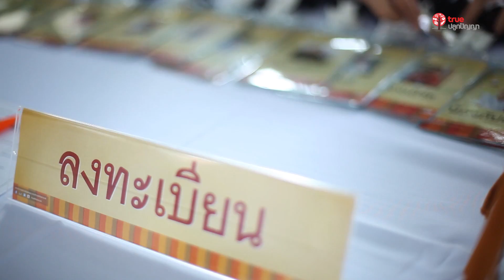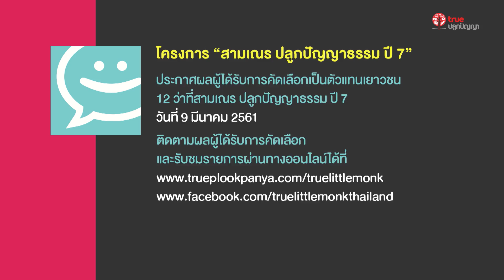Good news 2018 - 09 ไลปอน เอฟ สนับสนุนโครงการสามเณร ปลูกปัญญาธรรม ปี 7